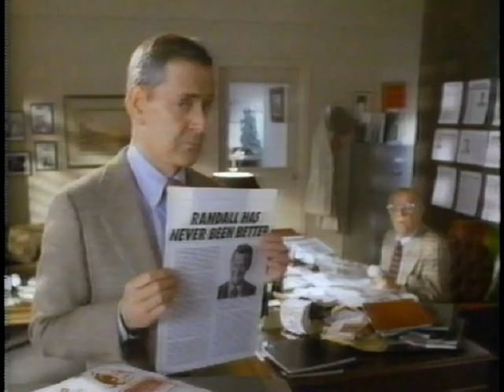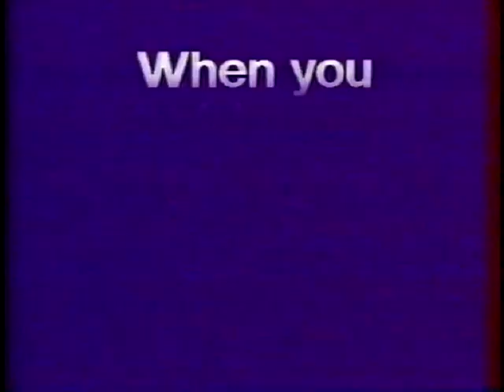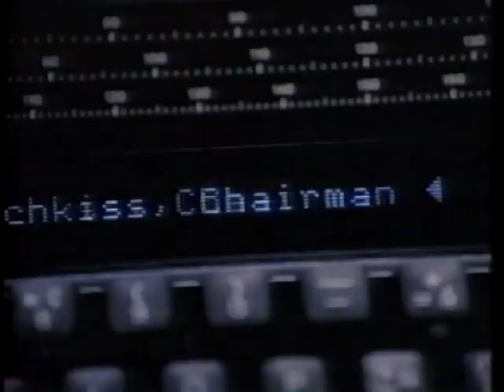Cleveland St v E Illinois 1984 85